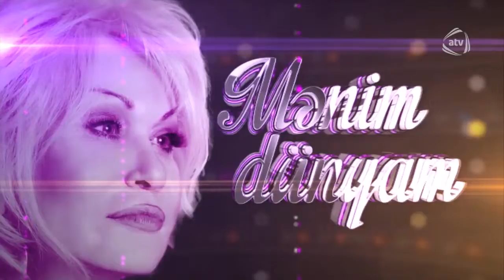Vasif Məhərrəmli - Çıx yaşıl düzə, qonaq gəl bizə (Mənim dünyam)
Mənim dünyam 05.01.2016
Aparıcı: Nisə Qasımova